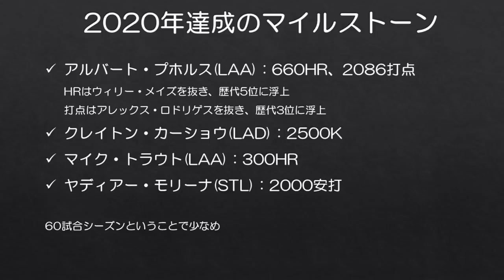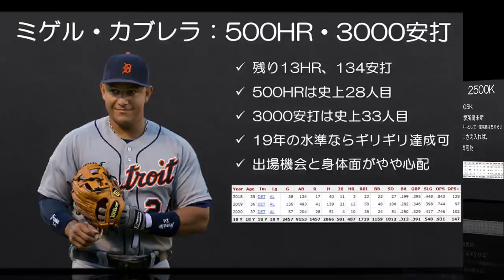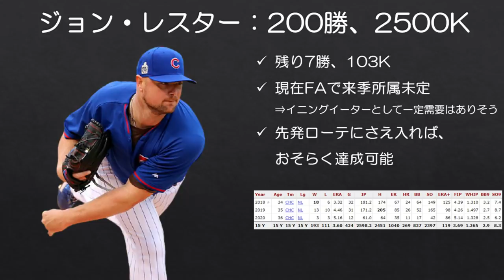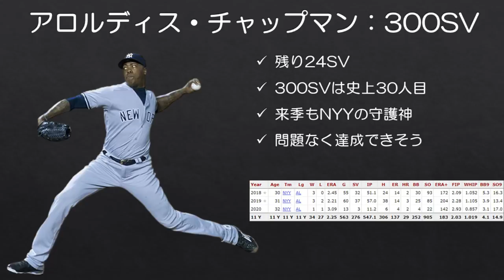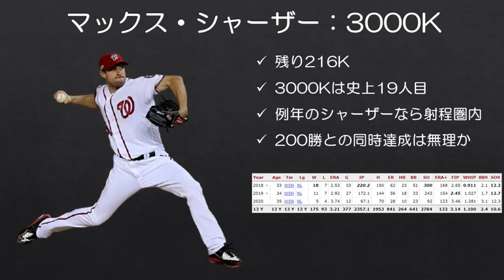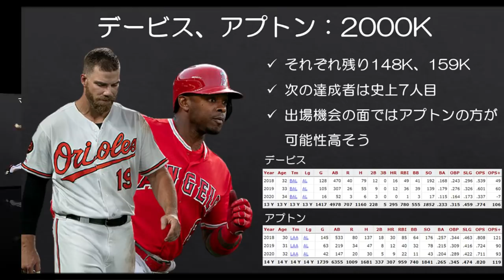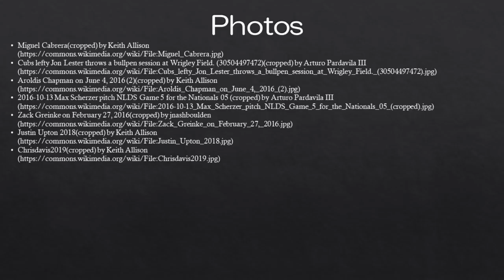【MLB】2021年達成が期待される記録のマイルストーン特集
今年も当チャンネルをよろしくお願いいたします。

さて、新年1本目の動画は2021年中の達成が期待される記録のマイルストーン（節目）特集です。
昨年は60試合の短縮シーズンの影響で、記録の達成も少なめだった印象ですが、今年はカブレラやシャーザーのように大記録の達成も期待できそうです。